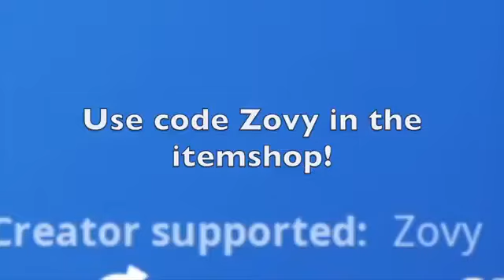Ninja Saying the N Word Compilation